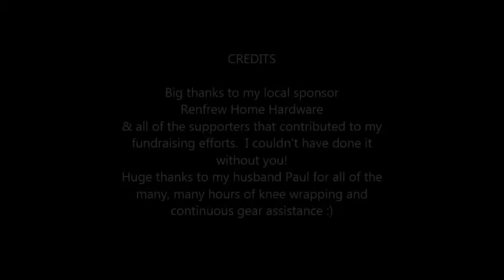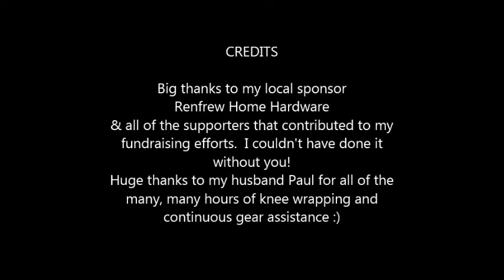UFGYMS.COM Sarah Leighton IPF Commonwealth Championships 2013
Sarah Leighton lifting at the 2013 Commonwealth Championships in Auckland, New Zealand.  Winning best female lifter overall.